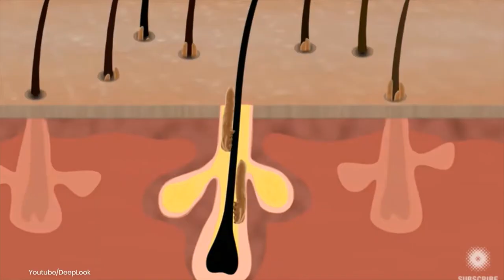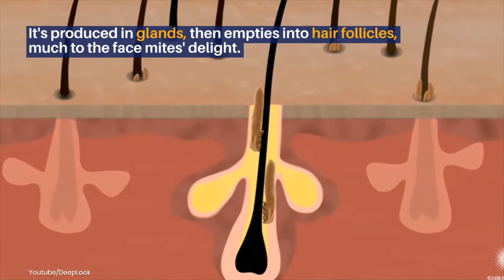Face Mites Tiny Arachnids That Live In Your Pores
Your face is covered in loads of microscopic arachnids that live in your hair follicles and glands.
The Demodex arachnids were present in 100 percent of adults tested in a 2014 study, that found traces of DNA on every single person it looked at.
The creatures are about 0.3 millimetres in length, the perfect size to pack into your pores.
There is roughly one D. folliculorum mite in each of your hair follicles. Seeing as the human body has about 5 million hair follicles - there is a lot of scope for mites.
Another kind of tiny creature, known in parasite circles as D. brevis, can squeeze into sebaceous glands a few at a time.

SOURCE: LADBIBLE.COM